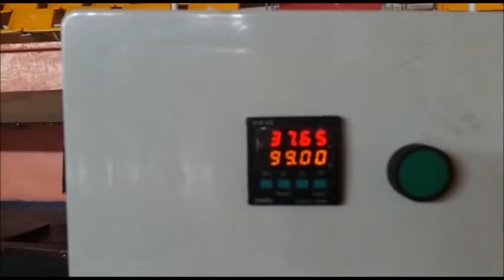37 SANİYE | REKOR POMEM PARKURU 27.DÖNEM |Fotosel Dereceli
POMEM PARKUR | Fotosel Dereceli | 37 SANİYE | ERKEK